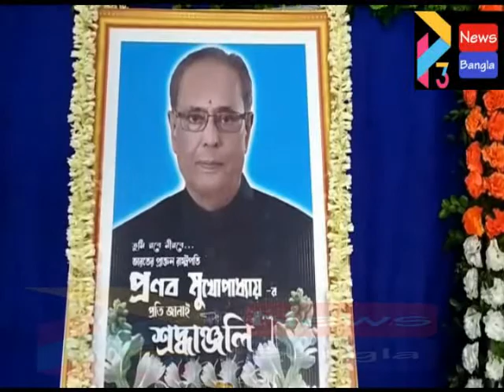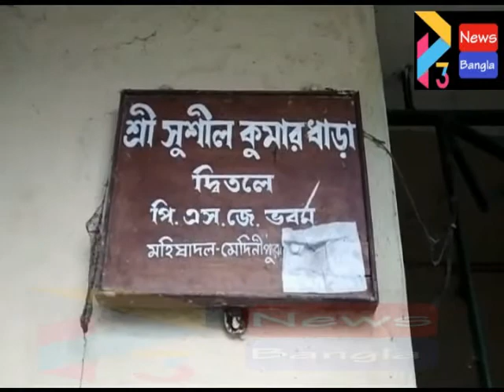PRANAB SARAN MAHISHADAL#01 09 2020 P3 NEWS BANGLA#